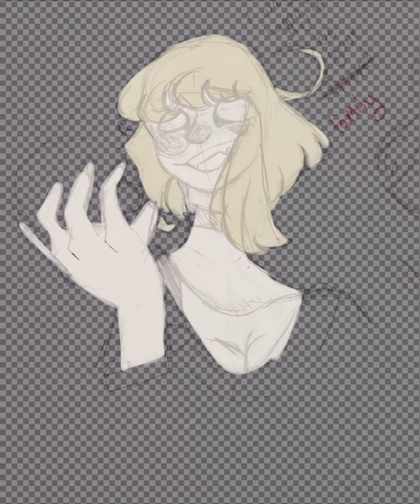SPEEDPAINT: petscop （≧∇≦）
Just me finishing a sketch from class earlier. Decided to digitally paint it.